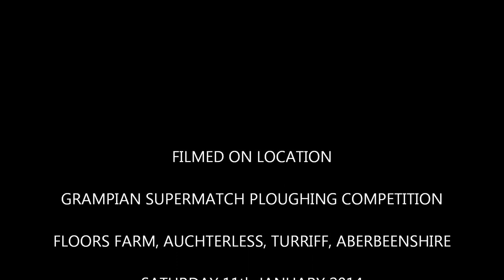Valtra tractor and 5 furrow reversible plough @ Grampian Supermatch 2014.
Grampian Supermatch Ploughing Competition, at Floors Farm, Auchterless, Turriff, Aberdeenshire, Sat 11th January 2014. In cab footage starts at 1 min 32 sec.